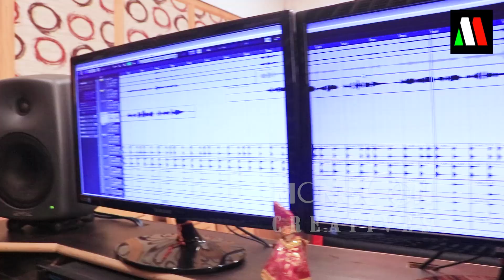MOHALAT MAGE HRUDAYA | ROMANTIC SONG FT ASIMA PANDA | SATYAJEET PRADHAN | MALAYA MISHRA MAHAK MUSIC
TODAY HERE WE ARE PRESENTING THE BRAND NEW MODERN SONG "MOHALAT MAGE HRUDAYA" TO YOU ALL.THIS SONG IS COMPOSED BY MELODY KING MALAYA MISHRA,PENNED BY DR. NIRMAL NAYAK AND VOICE RENDERED BY SATYAJEET PRADHAN AND ASIMA PANDA.HOPE YOU ALL WILL LIKE THIS SONG AND BLESS US.

SONG NAME-MOHALAT MAGE HRUDAYA
MUSIC LABLE-MAHAK MUSIC
LYRIC-DR. NIRMAL NAYAK
ARRANGER-PRAFULLA BEHERA
VOICE-SATYAJEET PRADHAN & ASIMA PANDA
MIXING-MRR STUDIO
STUDIO-JCK/MRR STUDIO,CUTTACK
CAMERA-BISHNU
EDITING-PURNIT/SANTOSH

* ANTI-PIRACY WARNING * This content is Copyright to MAHAK MUSIC. Legal action will be taken against those who violate the copyright of the following material presented!